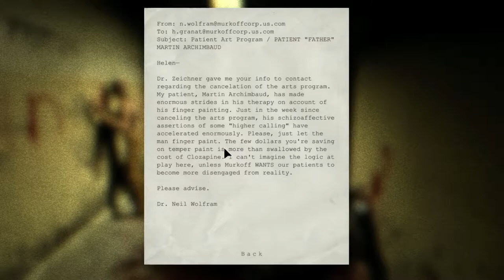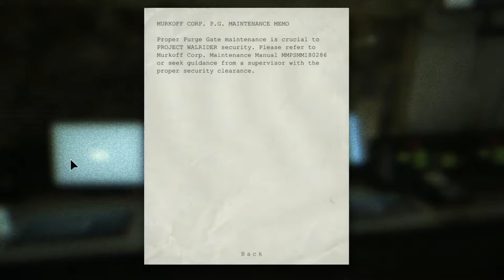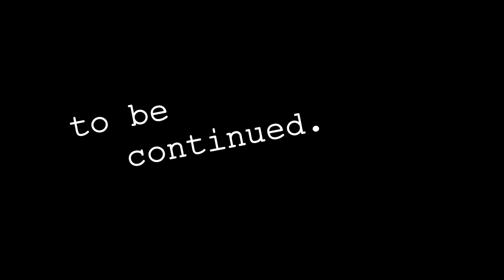Let's Scream: Outlast [Part 3] - Virgn Journalist vs Chad Psychopaths